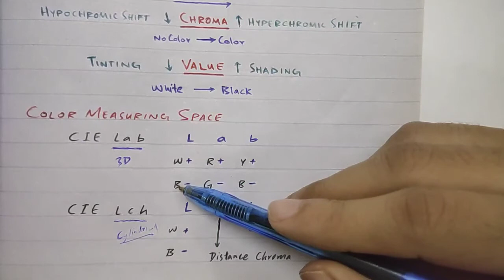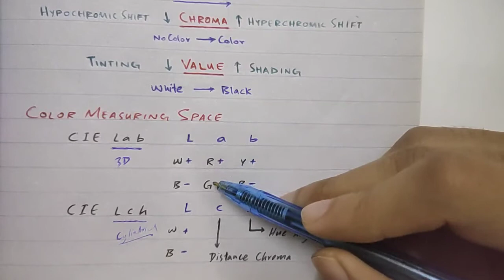Color Matching and systems